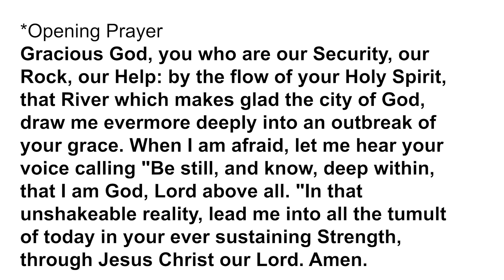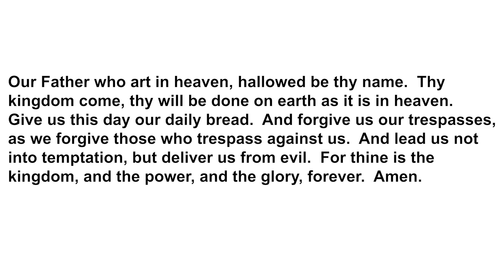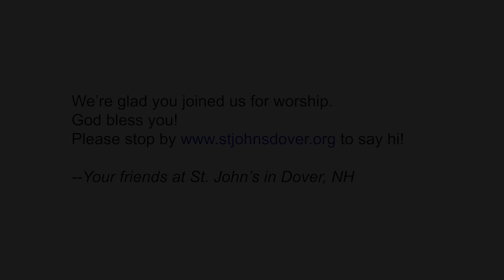7/12/2020 Sunday Online Service - Pastor Sue Frost's Message "There Is a River"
Series: "God Is Holding Your Life Worship Series"

In July, we continue our worship series: God Is Holding Your Life. The Psalms are the prayers that run the gamut from praise to gut-wrenching pleas for help. Throughout this poetry runs a thread: we can trust God to hold our lives. In our worship services, we will take a break from the worry, anxiety and distress that life can bring and let Holy Assurance hold us fast. This series features the work of psalm theologian, composer and musician, Richard Bruxvoort-Colligan.

Today:
7/12/2020 Sunday Online Service - Including scripture readings, and Pastor Sue Frost's Message "There Is a River" - (c)2020 Susan M. Frost
Scripture Lesson: Psalm 46 as read by the Rev. Mike Bennett

CCLI Streaming License Account Number 1928465
CCLI Church Copyright License Number 493544

Music in today's service:

Music as We Gather:
"There Is a River"
Words & Music: Richard Bruxvoort-Colligan
As sung by Mike Bennett and Sue Frost

First Hymn:
"I've Got Peace Like a River"
The Faith We Sing Hymnal #2145
Source:  African-American spiritual
As sung by members and friends of St. John's UMC, Dover NH

Ministry of Music
"In the Valley Flows a River"
Words: Douglas Nolan And Pamela Martin (BMI)
Copyright:  (c)1994, Malcolm Music - Glory Sound - A Division of Sbawnee Press, Inc.
As sung by Praiseworthy

"A God You Can Say Anything To"
As sung by Michaela Weinberger

Closing Hymn:
Words & Music: Robert Lowry (1864)

Music as We Leave
"God Is Holding Your Life"
From Sharing the Road: The Psalm Project,
As sung by Steve MacKenzie

CREDITS:

Opening Prayer written by Rev. Paul Gould, Spring Valley UMC, Dallas, TX, adapted

Participating in today's online service recording:
The Rev. Sue Frost: Pastor at St. John's UMC, Dover NH
Scripture read by Mike Bennett
Steve MacKenzie: Director of Music, including organist, pianist, choir director, and soloist
Praiseworthy, including at times: Tina Weinberger; Michaela Weinberger; Elaine Case; Earl Case; Dawne & Todd Warfield; Jay Whitehouse; Steve MacKenzie: piano; Patty Hoogeveen: keyboard; George Reagan: drums; Jim Avrett: bass guitar; Bill Davis: AV Tech; MaryAnne MacKenzie: piano assistant; Sue Frost, Pastor.
Members and friends of St. John's singing the hymns
Jane Pomeroy: Production Manager
Taylor Avrett: AV Editor
Bob Johnson: AV Technical Consultant